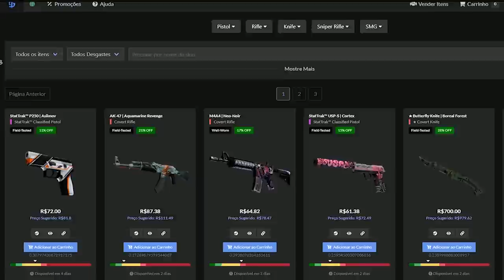GAULES NÃO ACREDITA QUE O HEN1 FEZ ISSO! | KSCERATO DANDO AULA NO CLUTCH & FNX ENFRENTANDO XITER ?!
✦Streamers: Cogu, Fnx, Jessz, Jampii, Gaules, Mch, Spacca, S1mple.